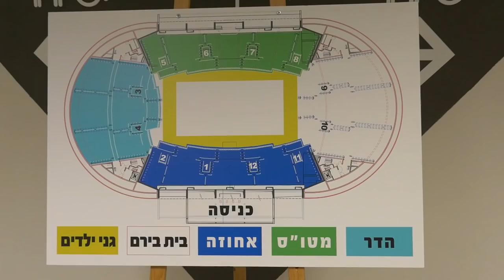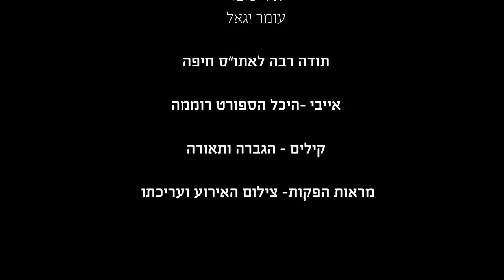שיריאלי - שירת רבים של משפחת בית הספר הריאלי העברי בחיפה בכ"ט בנובמבר 2018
ביום חמישי, ה- 29 בנובמבר קיימנו ערב חגיגי ומרגש במיוחד – "שיריאלי – שירת רבים", לציון ארבעה אירועים מרכזיים: 70 שנה למדינה, 71 שנים לכ"ט בנובמבר, יום ההולדת ה- 105 של בית הספר וסיום הלימודים של המחזור ה- 100 (מחזור ק').
באירוע השתתפו כ- 4,500 תלמידים, הורים, מורים ובוגרי ביה"ס הריאלי. סגן ראש העיר החדש – עו"ד דוד עציוני, בוגר הריאלי, כיבד אותנו בנוכחותו ונשא דברים.
את חגיגת השירה פתח המלחין אפי נצר ובהמשך הקהל הצטרף למחרוזת "שירי אור" בסימן חג החנוכה, בניצוחה של הזמרת הילה הררי – מורה למוזיקה באשכול הגנים.
הערב כולו, כולל צילום האירוע והקלטתו, הופק ע"י צוות ביה"ס: מורים, תלמידים, בוגרים והורים.